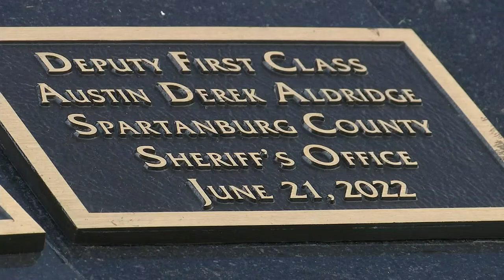Deputy Aldridge honored by County Council